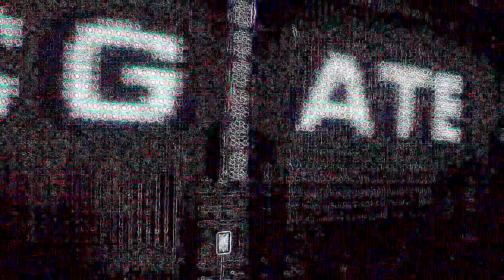Cosmic Gate 2012 @ Beta Nightclub (Waterloo)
Cosmic Gate at Beta was such a treat and I was so happy to hear some proper trance! I really want to thank them so much for putting up with my videoing silliness. :)